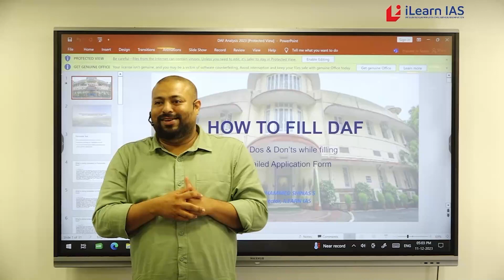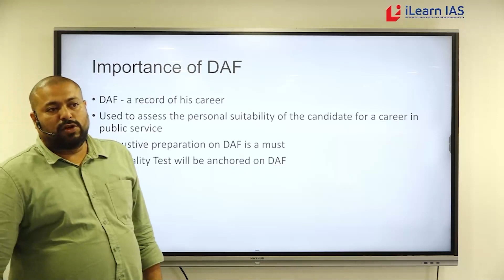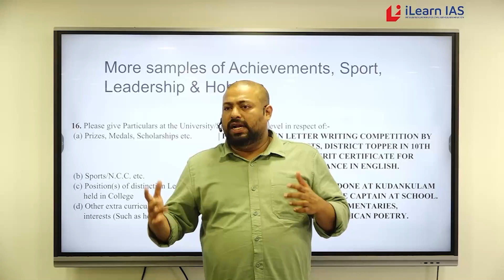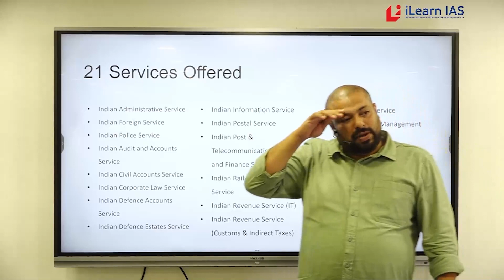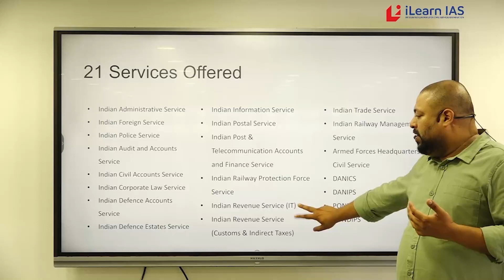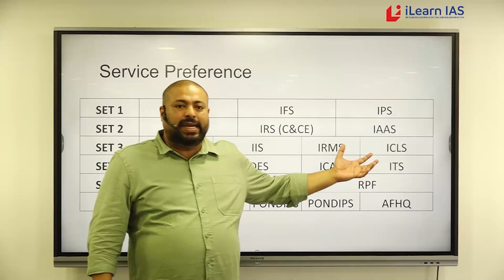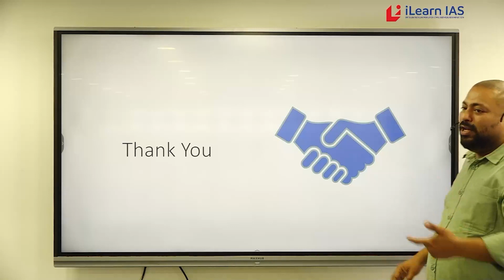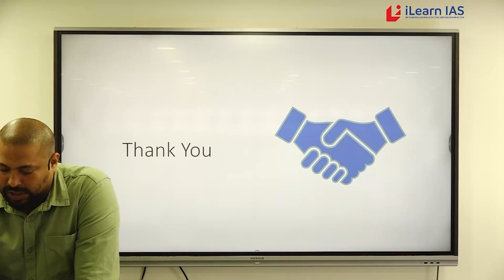How To Fill DAF II | UPSC Interview Detailed Application Form Guidance | iLearn IAS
The Detailed Application Form (DAF) holds significant importance for the UPSC interview or Personality Test. Crafting a comprehensive DAF is crucial, as it plays a pivotal role in distinguishing you from other candidates, allowing you to effectively showcase your top skills and experiences.

This video features Mr. Mohammed Shinas S, Director of iLearn IAS, who possesses extensive expertise in interview guidance and DAF analysis. He will walk you through a comprehensive, step-by-step guide on how to complete the Detailed Application Form required for the UPSC IAS Interview.

More content is upcoming. Watch this space for more!

Kerala's Best Result:

Total 200+ selections from iLearn IAS in last 8 years

*  800+ hrs of classes: Comprehensively cover the entire syllabus
*  Continuous support in upcoming years till you make it intothe  UPSC rank list.
•  Hybrid classes- attend classes online and/or offline
• Prelims & Mains Test Series
• Interview Guidance
* Personal guidance through the  mentorship program
*  Extra support for current affairs and essay writing
*  Regular mains tests and mains answer writing sessions
 *Welcome kit: Important Textbooks, Mentorship Planner etc.

Fulfill your dreams. A bright future beckons you. Register Now!